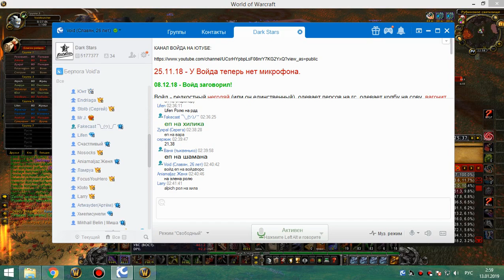3я на кд рс 25г крог 12 01 19